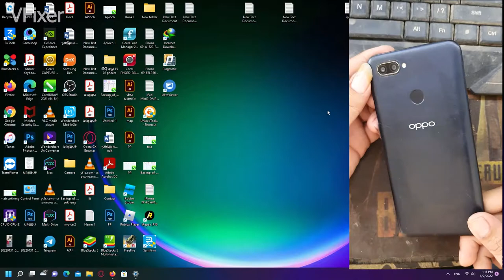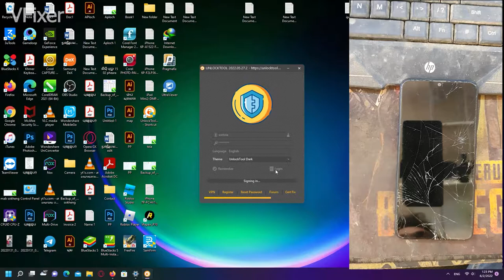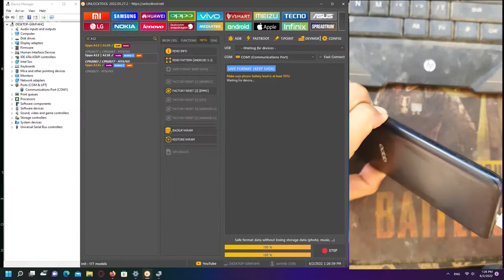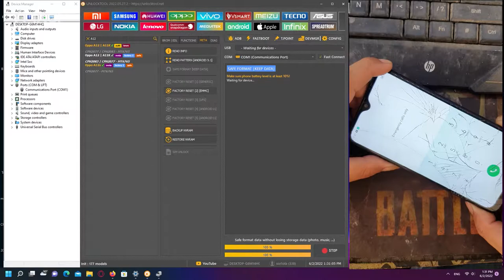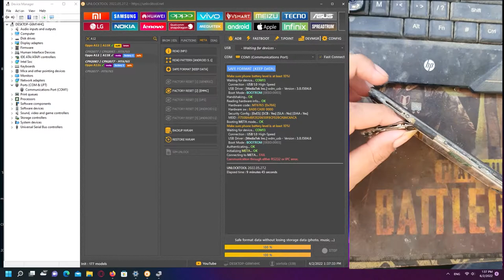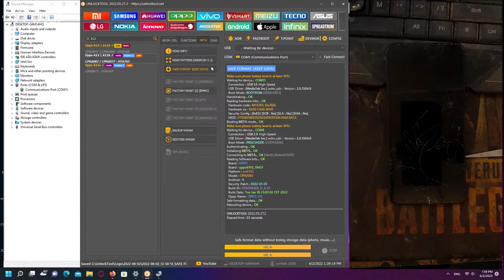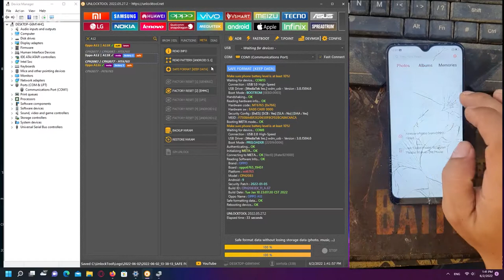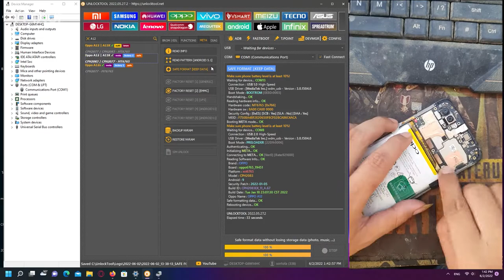OPPO A12 CPH2083 PassCode Unlock Without Data Lose By UnlockTool 2022